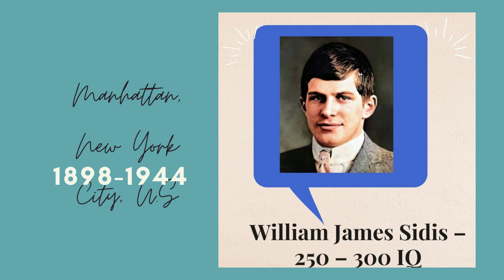10 people with Highest IQ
who has the highest IQ EVER?